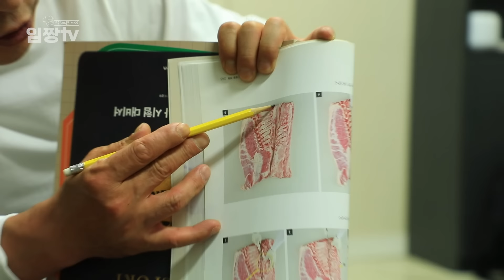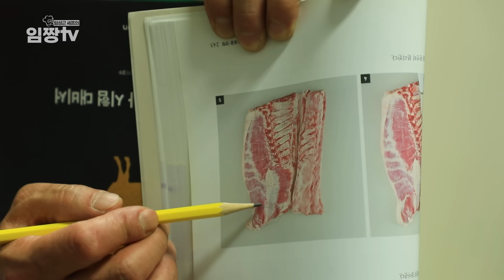'비계 삼겹살 논란' 현직 39년 차 셰프가 답해드립니다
- 임성근 셰프님에게 컨설팅 의뢰를 문의하시는 분들이 많아서 멤버쉽 가입에 따로 컨설팅 회원 설정을 해놨습니다.

-이메일 문의가 어려우신 분들은 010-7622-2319로 문자 문의 주시면 답변드리겠습니다.

-요리로 "금손", "은손"이 되고 싶은 절박하신 분들만 클릭해주세요. 임짱이 함께하겠습니다.